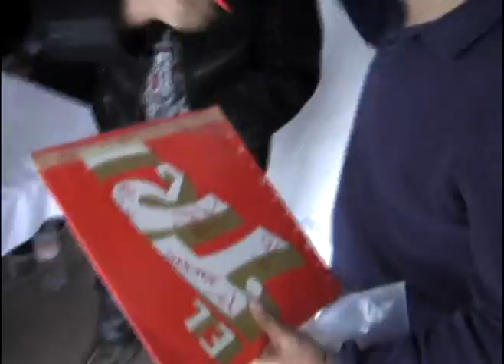EL TRI en Expo Rock Show